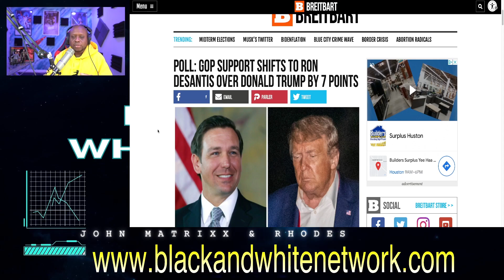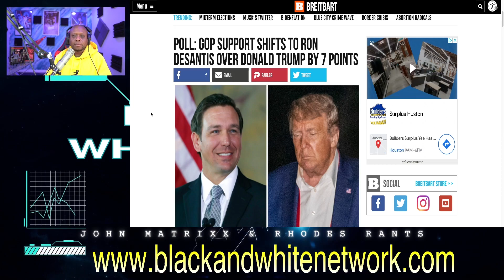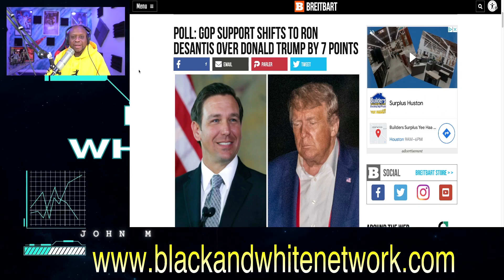Republican voters reveal who they support more now! Trump or DeSantis? This is interesting!